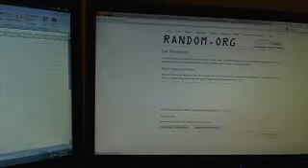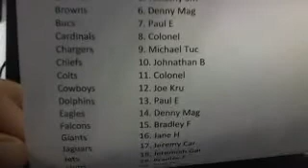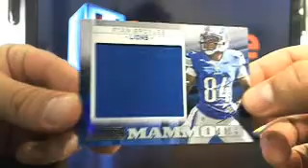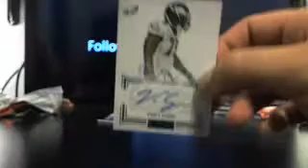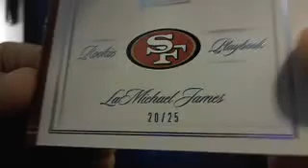Ultimateboxbreaks.com: 2012 Playbook Case 3 Football Box Break 1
The new Ultimate Box Breaks Launches June 22nd 2013!!